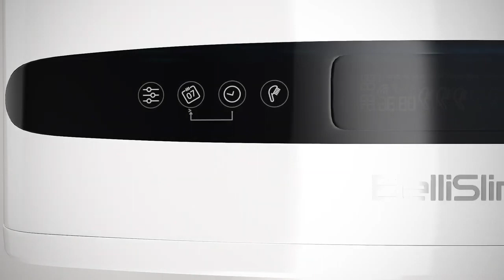3D Animation Video ad || +91 9871556009, Electric Geyser 3D Model and Animation Video ad